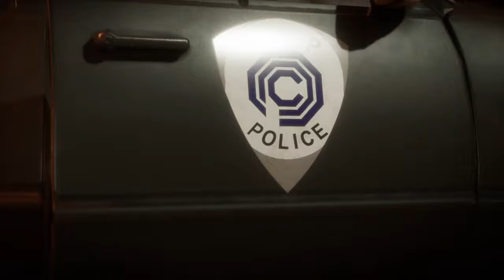Mortal Kombat 11